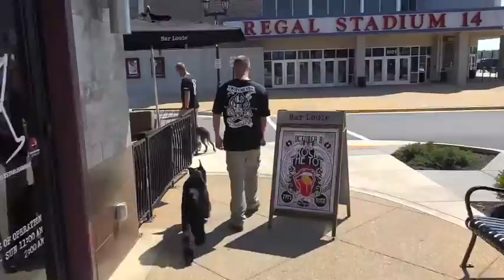Pittsburgh Steelers' DE, Clifton Geathers! 6-Month Old Schnauzer, "Zeke!" Celebrity Dog Trainer